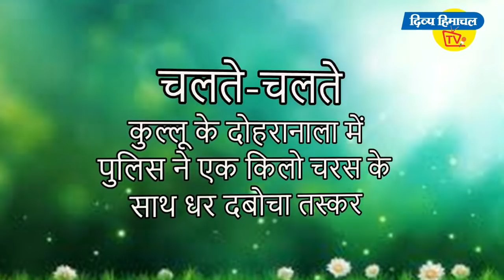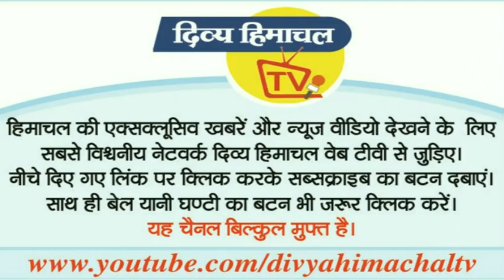News Bulletin... न्यूज़ बुलेटिन दिव्य हिमाचल टीवी - 8 जनवरी 2019